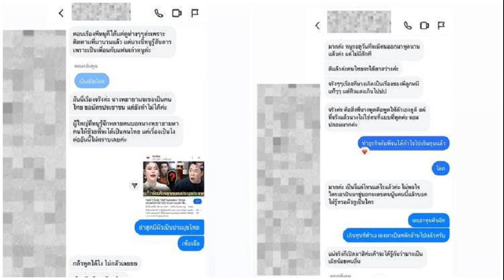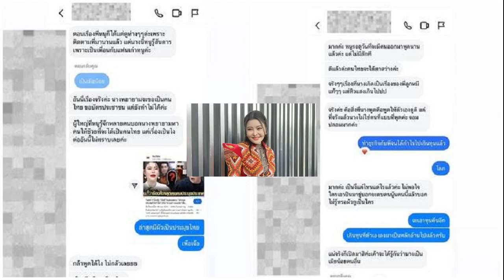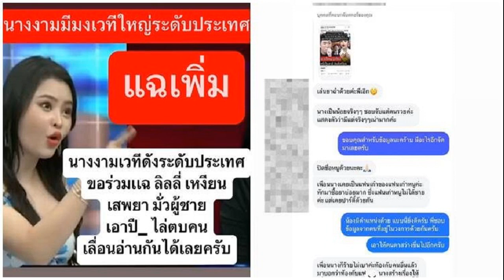ลิลลี่ เหงียน ร่ายยาวโต้! ปม เอิร์ก เลเดอเรอร์ เปิดแชทแฉ อยากรู้นางงามเป็นใคร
25 ก.ค. 2567
15:30 น.
ลิลลี่ เหงียน ร่ายยาวโต้! ปม เอิร์ก เลเดอเรอร์ เปิดแชทแฉ อยากรู้นางงามมงเวทีใหญ่เป็นใคร ลั่นวาจาสาปแช่งผ่านสื่อ ใครพูดไม่จริงขออย่าได้ผุดได้เกิด

วันที่ 25 ก.ค.67 ไฮโซสาว ลิลลี่ เหงียน พร้อมด้วย อี้ แทนคุณ จิตต์อิสระ ที่ปรึกษากฎหมาย ร่วมแถลงข่าวชี้แจงและโต้กลับทุกข้อกล่าวหา หลัง เอิร์ก เลเดอเรอร์ เปิดแชทที่อ้างว่ามีนางงามมงเวทีใหญ่ร่วมแฉวีรกรรม ลิลลี่ เหงียน พร้อมกับเตรียมฟ้องคู่กรณีเพิ่มอีก 1 ข้อหา
ล่าสุดเอิร์กเปิดแชทอ้างว่าเป็นนางงามมงเวทีใหญ่ ร่วมแฉวีรกรรมของเรา ทั้งเสพยา เป็นเมียน้อย เอาปืนไปขู่คนอื่น?
ลิลลี่ – “อุ๊ย! น่ากลัวมากเลย ที่บ้านมีปืนหลายกระบอกมากจริงๆ หนูจะเอาไปยิงเขาเลย แต่เป็นปืนของลูกชาย ปืนเด็กเล่นค่ะ หนูไม่เคยทำกิริยาแบบนั้น พี่เอิร์กจะใส่ร้ายหนูอะไรก็ได้ จะว่าเป็นเมียน้อย ติดยา หนูยอมรับได้ เพราะมันคือนิสัยของพี่เขาอยู่แล้ว แต่หนูไม่อยากให้เขามาแตะต้องผู้มีพระคุณ ไม่ว่าจะเป็นอดีตสามี 1 คน และอดีตแฟนอีก 3 คน เพราะพวกเขาทำให้ลี่เติบโตมาได้อย่างสวยงาม”
ยืนยันว่าไม่ได้เสพยา?
ลิลลี่ – “หนูขอพูดความจริงตรงนี้ว่าไม่เคยใช้สารเสพติดอย่างอื่น แต่หนูเคยดูดกัญชากับอดีตสามีค่ะ แต่ว่าเลิกนานแล้ว ตอนอยู่กับสามีก็รักสามีเพราะว่ากัญชามีฟีลรักค่ะ
แล้วที่เขากล่าวหาว่าเราเป็นต่างด้าว?
ลิลลี่ – “หนูมี Work Permit ค่ะ เพราะหนูเปิดบริษัท อดีตสามีหนูก็เคยมีบริษัทนะคะ หนูอยู่ที่เมืองไทยมาตั้งแต่เด็กแล้วจะเป็นต่างด้าวได้ยังไง แล้วที่สำคัญลูกชายหนูเกิดที่ประเทศไทย ส่วนเรื่องขอมีบัตรประชาชน ตอนนี้อยู่ในขั้นตอนยื่นเรื่องขออยู่ น่าจะอีก 3-5 ปีถึงจะได้ ซึ่งทุกอย่างทำไปตามกระบวนการทางกฎหมาย ไม่ได้ใช้เส้นสาย พูดกันตามจริงถ้าอดีตแฟนลี่ที่เป็นนักการเมืองเป็นคนไม่ดี หนูก็คงได้บัตรประชาชนไปนานแล้ว
ส่วนตัวอยากรู้ไหมว่านางงามมงเวทีใหญ่ที่แฉเราเป็นใคร?
ลิลลี่ – “หนูอยากเจอคนนั้นจริงๆ เอาอย่างนี้ดีกว่าหนูมีแต่ความจริงเนอะ ด้วยบุญกุศลอันใดก็แล้วแต่ที่ลูกกระทำมาทุกภพทุกชาติ ขอมารวมเป็นหนึ่ง มาสถิตที่จิตวิญญาณข้าพเจ้า หากวันนี้ข้าพเจ้าพูดสิ่งใดไม่เป็นความจริง พูดใส่ร้ายป้ายสีผู้ใด ขอให้ข้าพเจ้าและครอบครัวตกนรกหมกไหม้ อย่าได้ผุดอย่าได้เกิด 7 วัน 10 วัน 1 เดือนนับจากนี้ แต่หากข้าพเจ้าพูดจริง ขอให้คนที่ใส่ร้ายป้ายสีข้าพเจ้าได้รับผลการกระทำของตนด้วยอำนาจกรรมที่เขาผู้นั้นก่อด้วยเถิด ใน 7 วัน 10 วัน และ 1 เดือน สาธุ
ทางเอิร์กเหมือนมั่นใจใจหลักฐานถึงได้ออกมาแฉเรารัวๆ?
ลิลลี่ – “หลักฐานอย่างที่เขาโชว์เงินใช่มั้ยคะ ตอนที่อยู่ในคอนโดฯ ลี่ นั่นคือเงินที่เขามาเอาเงินจากลี่ หนูยังไม่ได้เงินจากพี่เอิร์กสักบาทเลย มีแค่ช่วงที่เขายืมแล้วเอามาคืน ยืมแล้วเอามาคืน เพื่อให้หนูตายใจ”
อี้ – “ตอนนี้คุณเอิร์กเป็นผู้ต้องหาและเป็นจำเลยในศาลคดีที่เกี่ยวกับการฉ้อโกงประชาชนโดยการหลอกลงทุน คุณลิลลี่โดนไป 50 ล้านบาท เงินสดประมาณ 36.8 ล้านบาท แล้วก็ไปไถ่ถอนคอนโดฯ ที่เคยให้ไปใช้ในการทำสัญญากู้ยืม แล้วก็ไปหลอกนักลงทุนอื่นๆ อีก มูลค่าความสียหายตอนนี้รวมๆ แล้ว 500 กว่าล้านบาท
“ปัจจุบันหลบหนีไปหลายประเทศ จนผมไปประสานงานกับอินเตอร์โพล(ตำรวจสากล)ที่สำนักงานตำรวจแห่งชาติ แล้วก็ได้หมายจับมาเรียบร้อย ซึ่งเป็นหมายแดงที่เจอที่ไหนก็จับที่นั่น ตอนนี้รู้แล้วว่าอยู่ประเทศไหนและรู้ที่อยู่ชัดเจนแล้ว เหลือแค่ว่าจะรีบประสานให้ตำรวจทางนั้น แล้วก็พิจารณาดูว่าจะมีเรื่องสนธิสัญญาส่งผู้ร้ายข้ามแดนมาหรือไม่
ล่าสุดเห็นว่าจะฟ้องเอิร์กเพิ่มอีก 1 คดี?
ลิลลี่ – “ใช่ค่ะ คดีหมิ่นประมาท ลี่รักลูกมาก ถ้าลี่ไม่มีลูกแล้วมากล่าวหาว่าลี่เป็นเมียน้อย ลี่ยังทำใจได้ แต่ลี่มีลูก แล้วลูกลี่เป็นเด็กน่ารัก ถ้าเกิดเขาไปโรงเรียนหรือไปที่ไหน แล้วมีคนมาพูดกับเขาว่าเป็นลูกเมียน้อย ลูกหนูจะทำยังไง เพราะฉะนั้นหนูจะไม่ให้ใครหน้าไหนแตะต้องลูกหนูและคนรักทั้ง 4 คนของหนู ลี่เลยจะฟ้องหมิ่นประมาทคุณเอิร์กอีกข้อหาหนึ่งค่ะ
ฝั่งนั้นท้าให้เอาหลักฐานออกมาโชว์?

อี้ – “ทั้งหมดอยู่ในชั้นพิจารณาของศาลแล้ว ก่อนที่จะไปกล่าวหาเราต้องรวบรวมพยานหลักฐานในชั้นตำรวจในชั้นอัยการ เพื่อให้พิจารณาก่อนว่ามีน้ำหนักมั้ย แล้วทุกการกระทำของคุณลิลลี่และพวกเราที่พูดออกมาต้องรับผิดชอบตัวเราเองด้วย ยืนยันว่าทุกข้อกล่าวหาที่เรากล่าวหาเขา เรามีพยานหลักฐานที่ชัดเจนหนักแน่น
ที่ผ่านมา 2 ปีไม่มีอะไรคืบหน้าว่าจะจับตัวเอิร์กได้หรือเปล่า แล้วในตอนนี้ที่กลับมาเป็นกระแสอีกรอบจะทำให้มีโอกาสมากขึ้นไหม?
ลิลลี่ – “หนูดีใจที่ครั้งนี้กลับมาเป็นกระแสอีกรอบหนึ่ง เพราะว่าหนูกับผู้เสียหายยังคุยกันอยู่เรื่อยๆ หนูต้องเป็นอีกหนึ่งเสียงที่ออกมาพูดความจริงเพื่อเรียกร้องความยุติธรรมให้กับผู้เสียหายทุกคน หนูก็ยังรู้สึกว่าเขาจะสำนึก แต่จนถึงวันนี้ความสำนึกไม่มีจริงๆ
อยากบอกอะไรถึงเอิร์ก?

ลิลลี่ – “อยากให้พี่เอิร์กกลับมาประเทศไทย วันนี้เราเห็นชัดแล้วว่าคุณเป็นคนที่หลอกลวงคนอื่น และไม่รู้จักผิดชอบชั่วดี วันนี้เรายังสามารถยกโทษให้พี่เอิร์กได้จริงๆ แต่ถ้าพี่เอิร์กยังไม่สำนึก กรรมนั้นมันสัมฤทธิ์ผลนะพี่ แล้วลี่ไม่เคยสาบานสาปแช่งใครแบบนี้ แต่วันนี้ลี่สาปแช่งตัวเองและครอบครัว แต่หากลี่บริสุทธิ์คำสาปแช่งของลี่จะย้อนไปหาเขาด้วยผลของการกระทำของตน
“ลี่เชื่อในวาจาของตัวเอง ลี่ขออะไรมักได้แบบนั้น ไม่มีที่ลี่ไม่ได้บอกเลย เพราะฉะนั้นพี่เอิร์กจงตื่น พี่เป็นคนเก่งและฉลาด จริงๆ เนื้อเดิมแท้พี่เป็นคนบริสุทธิ์ แต่พี่หาทางออกไม่เจอ ในเมื่อวันนี้พี่ทำผิดแล้ว ตื่นเถอนะพี่เอิร์กเพื่อชีวิตของพี่เอง กลับมาชดใช้ ยอมรับผิด แล้วเริ่มต้นใหม่ ลี่ยังเป็นกำลังใจให้ ไม่โกรธ ไม่เกลียด อโหสิกรรมให้ แล้วก็อยากให้พี่อโหสิกรรมให้ลี่ด้วย ถือว่าเราขาดกัน อย่าได้พบเจอกันอีกทุกชาติไป